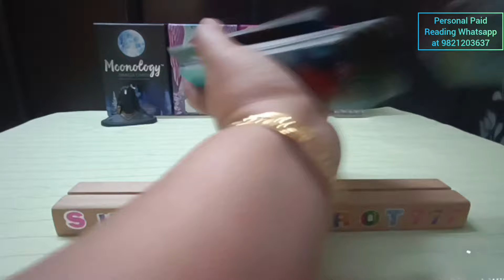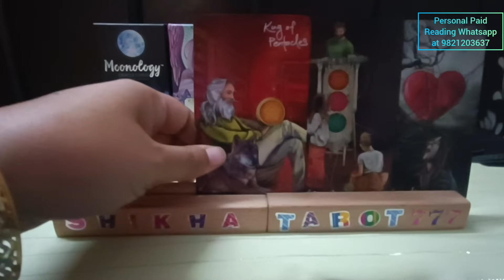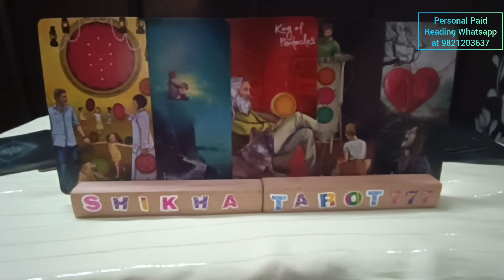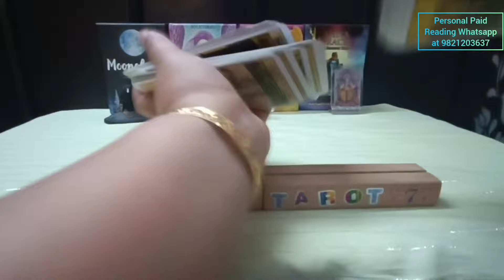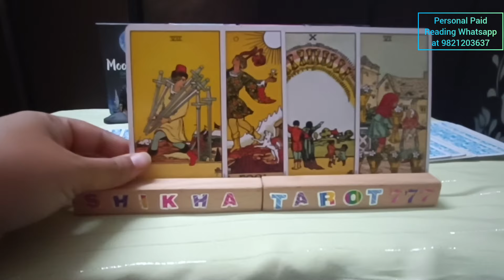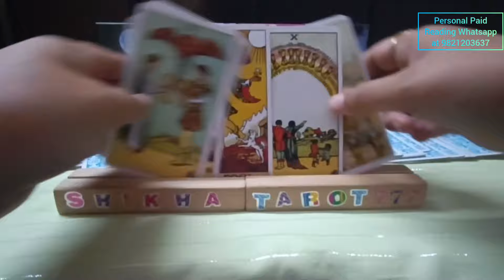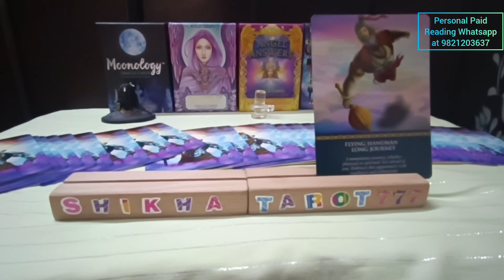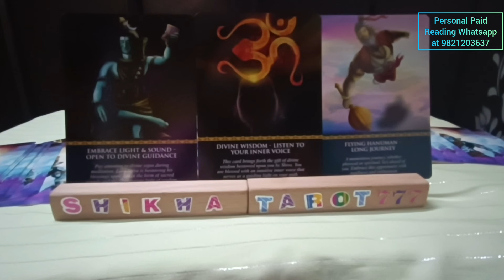Gemini♊ मिथुन "Current Feelings/Intentions/Action of your person"Love Tarot Reading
weekly reading
Shikhatarot777